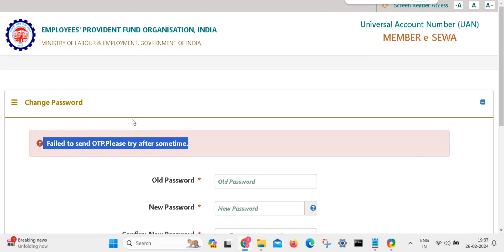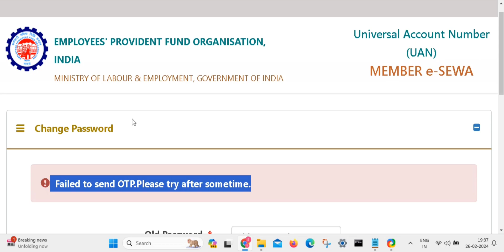PF failed to send otp please try after sometime 😡 PF password change nahi ho raha hai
PF failed to send otp please try after sometime 😡

failed to send otp please try again
please try after sometime. 2023, log failed please epf, pf failed to send sms to user problem solution, pf transfer otp failed, failed to send sms to user, pf sms send failed to send